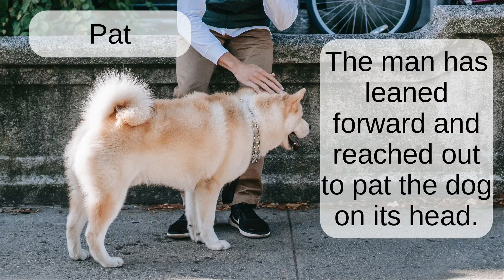Pat: Word Pronunciation - Read Along (Australian Accent) Picture Dictionary English